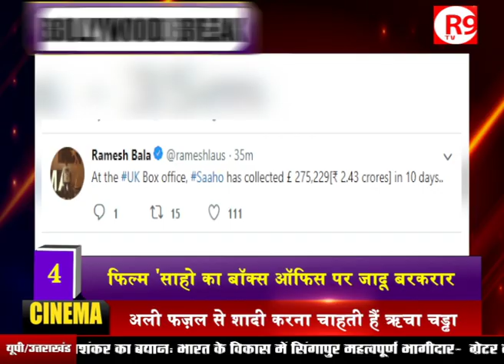Prithviraj Teaser Out ! Pati Patni Aur Woh Wrap Schedule !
Prithviraj Teaser Out ! Pati Patni Aur Woh Wrap Schedule ! ranu mondol new video out !! check out latest bollywood update only on BOLLYWOOD BREAK